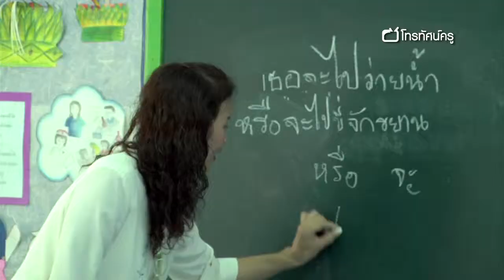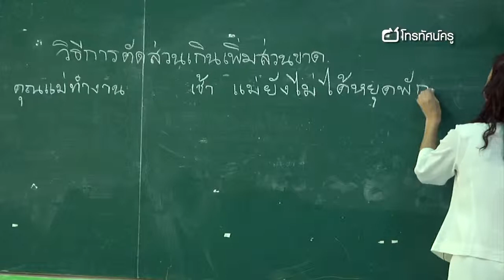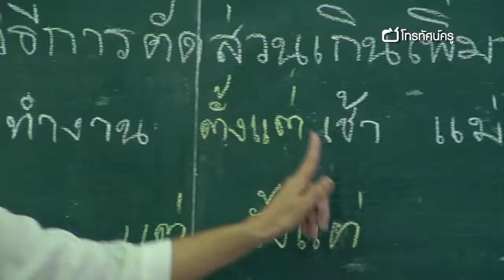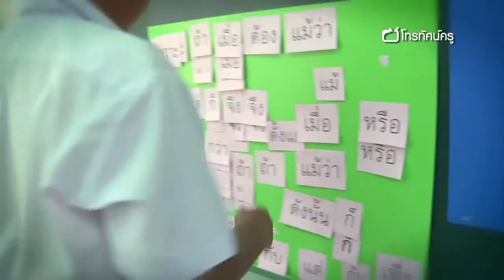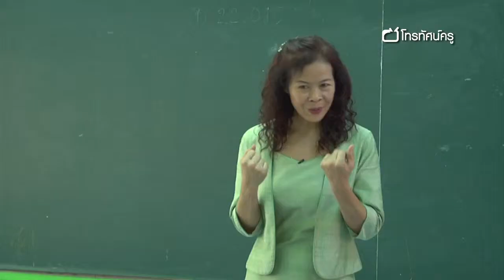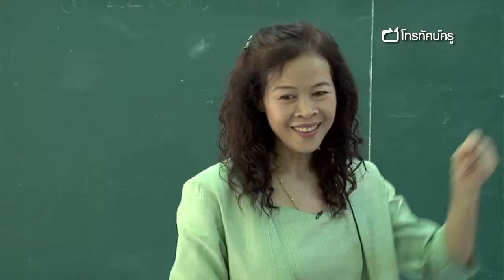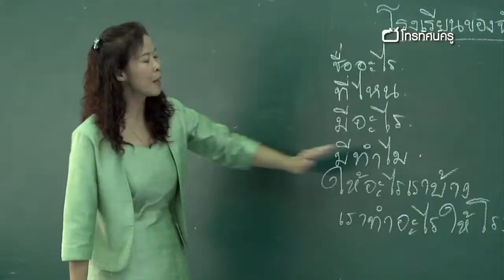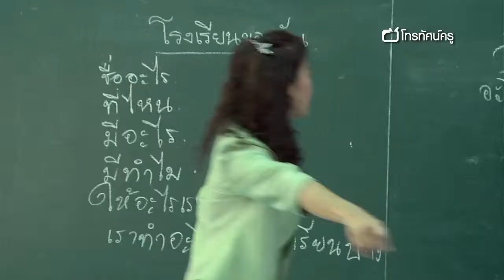ภาษาไทย ประถม ตัดส่วนเกินเพิ่มส่วนขาด 2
เพราะเด็กชั้น ป.2-3 มักมีปัญหาเรื่องการใช้คำเชื่อมในการเขียนเรียงความ ครูอุทัยวรรณจึงใช้เทคนิค "การตัดส่วนเกิน เพิ่มส่วนขาด" โดยสอนให้เด็กเห็นว่าประโยคในภาษาไทย ไม่ควรมีคำที่ฟุ่มเฟือยหรือคำซ้ำมากเกินไป